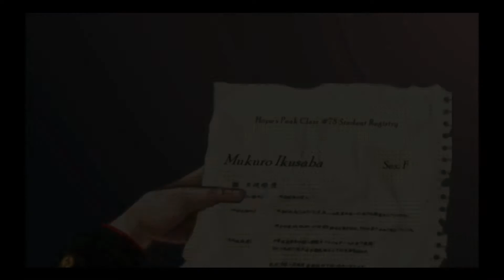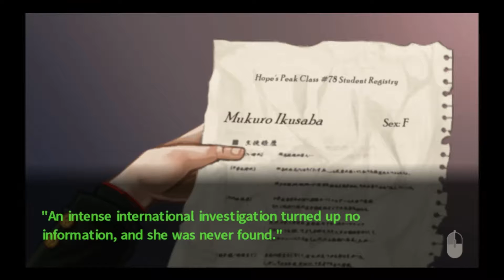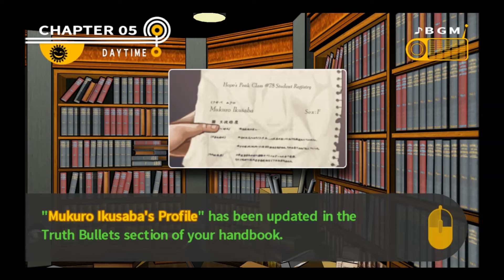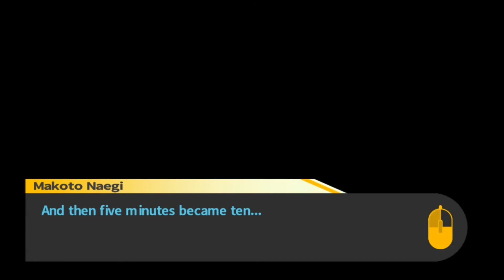Let's Play Danganronpa Trigger Happy Havoc Part 47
Let's Play Danganronpa Trigger Happy Havoc as we investigate a strange explosion.